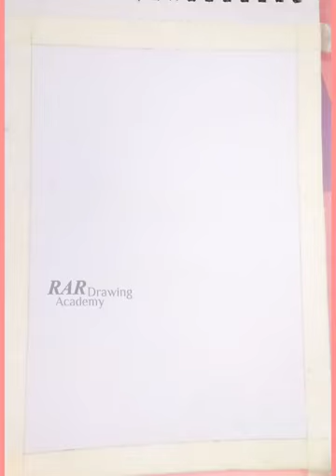Mosque painting tutorial with background 🌄🕌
Nasheed

Nasheed

If you are new. Hi I'm Rabeya.
In my channel you will find different types of drawing and painting techniques. Some of them are very simple and some are very interesting.
If you are hesitant to draw then give it up now and sit down to draw. If you fail once, try again and again. You will get good results in the end.